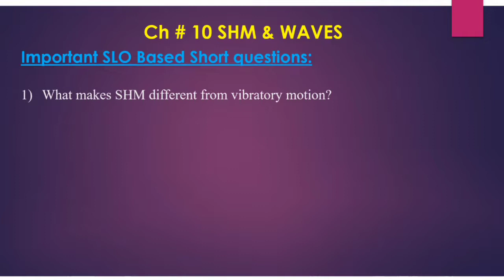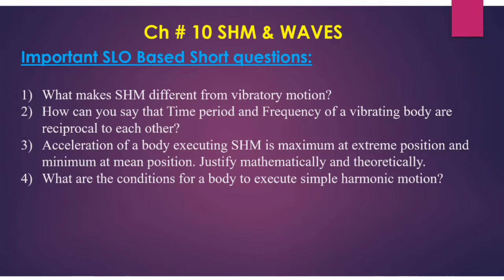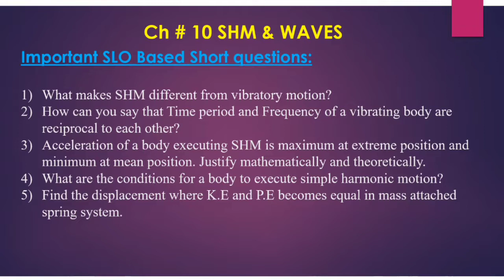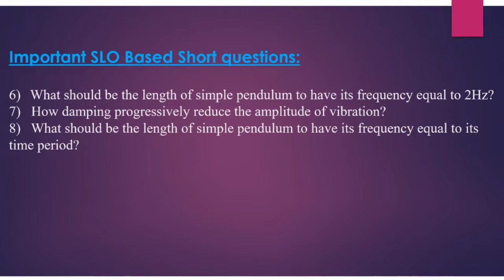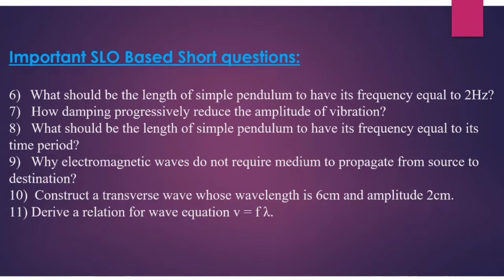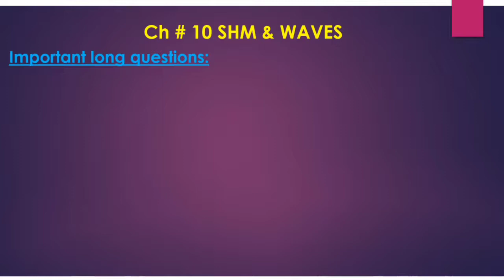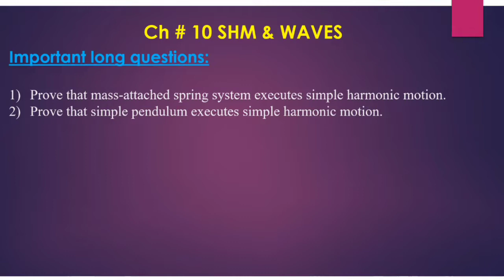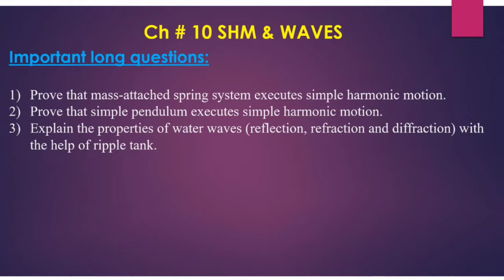Collection of important questions from all boards|Ch10 SHM SLOs based|Speechifier|umair raja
Video deals with the conceptual questions of Physics class 10 new physics federal board

Chapter 10 Simple harmonic motion and Waves